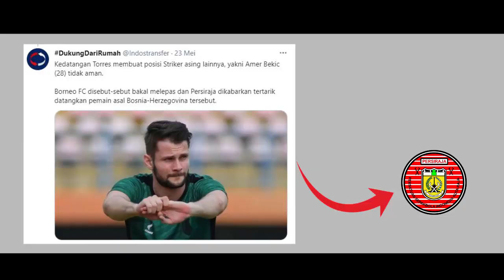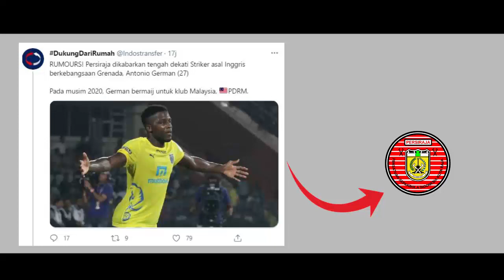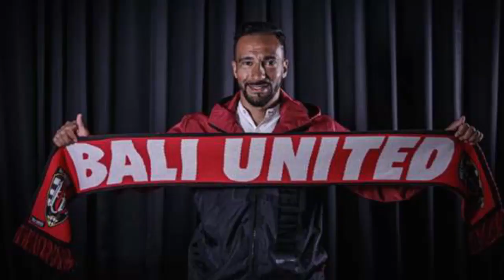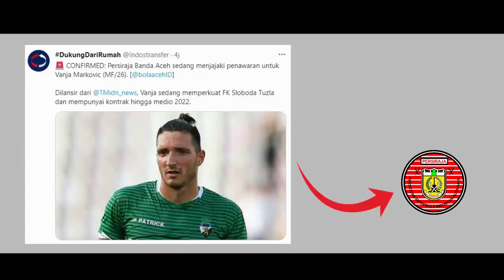17 BERITA TRANSFER LIGA 1 2021 PALING PANAS: NO 9, 10 & 11 KE AREMA? SERIUS SEPTIAN GABUNG PERSIJA?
Bursa Transfer 26 Mei 2021

Sejumlah tim mulai merekrut dan mendepak pemain dalam menghadapi kompetisi Liga 1 dan Liga 2. Bursa transfer pun menjadi momentum untuk melengkapi skuad tim.

Hai Youtube...
Selamat datang di Channel Kullu-Kullu...

Ada yang rumor, ada pula yang sudah resmi. Namanya juga bursa transfer, jadi sekali pun hanya rumor tetap hangat untuk dibahas.

Ini dia deretan berita transfer Liga 1 dan Liga 2 yang paling Update. Simak ulasan kami berikut ini ya..